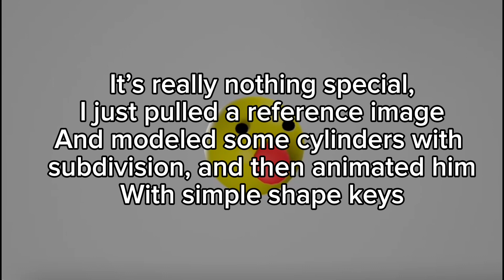Random stuff I made in blender